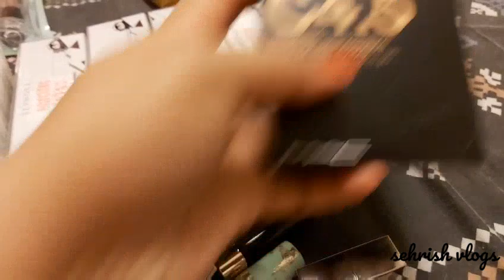EID SPECIAL VLOG | MY FIRST EID DAY IN CANADA | EID 2020 | LOCKDOWN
HEY EVERYONE,

EID MUBARAK TO EVERY ONE .HOPE YOU ALL ENJOYED MY video.i hope you all like my makeup look ON EID DAY.

THIS IS HOW I SPENT MY 2020 EID I CANADA.